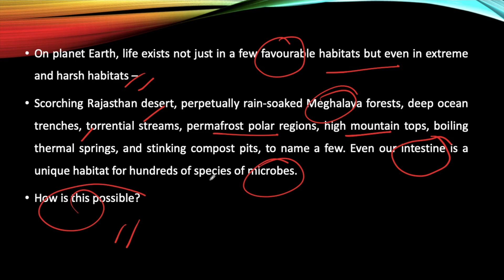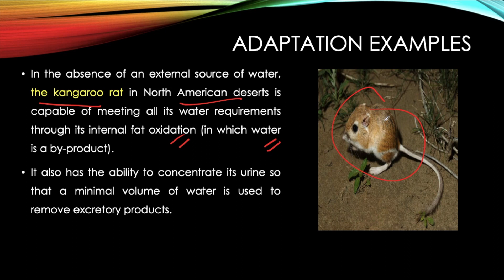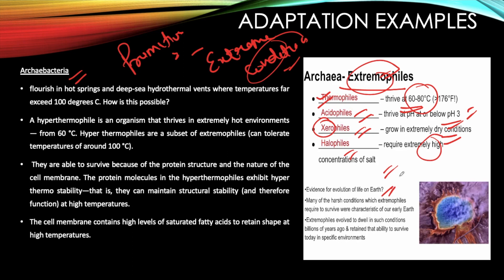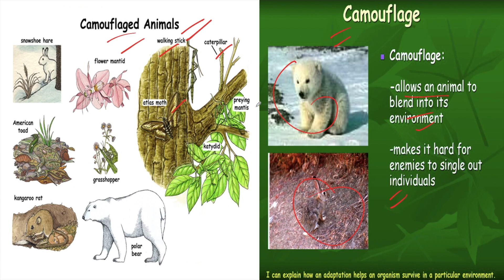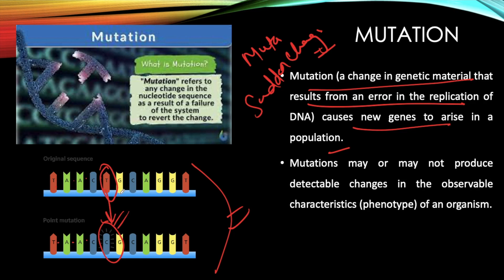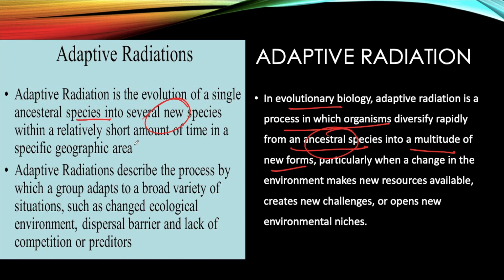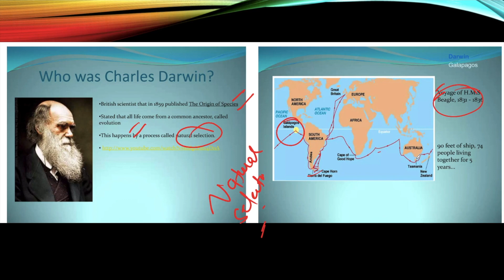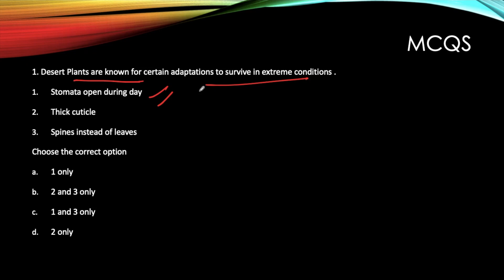Complete Environment and Ecology | Class 2 | Principle of Ecology | UPSC PRELIMS | Government exams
Environment and Ecology play a vital role in the UPSC exam, thus need a deep understanding of the pattern and trends of the Environment Questions.
In this video, we comprehensively covered and discussed patterns and trends of Environment and Ecology from the UPSC exams perspective and for general knowledge purposes.

Must watch:
Biology Classes for MP Patwari Exam | Concept of Cell and its Components Competitive Exams | Class 2

This Video is made for educational purposes for Government job aspirants. and all the views and statements are not our personal opinions but are the data collected from different authentic sources. Golden Theorem is an independent and neutral educational organisation that does not promote (or belong to) any religious community, political group, or pressure group. And our educational content is made not to (intended to) hurt the sentiments of any community. Thank you.